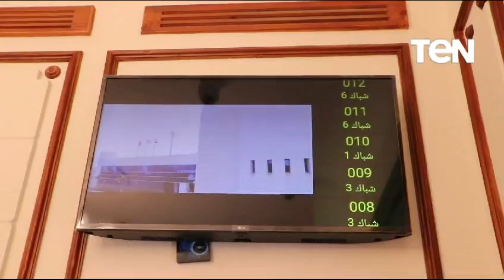محافظ كفرالشيخ ووزيرى النقل والاتصالات يفتتحون محطة قطار الملك فؤاد التاريخية بكفر الشيخ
محافظ كفرالشيخ ووزيرى النقل والاتصالات وتكنولوجيا المعلومات يفتتحون محطة قطار الملك فؤاد التاريخية بكفر الشيخ بعد الانتهاء من أعمال رفع كفاءتها وتطويرها وترميمها وتحويلها لمكتب بريد لتقديم جميع الخدمات الحكومية والبريدية والمالية المتكاملة